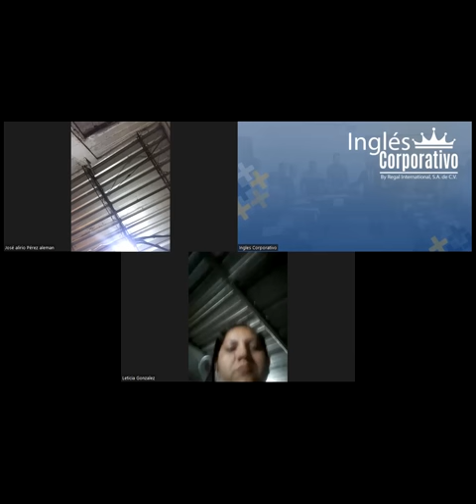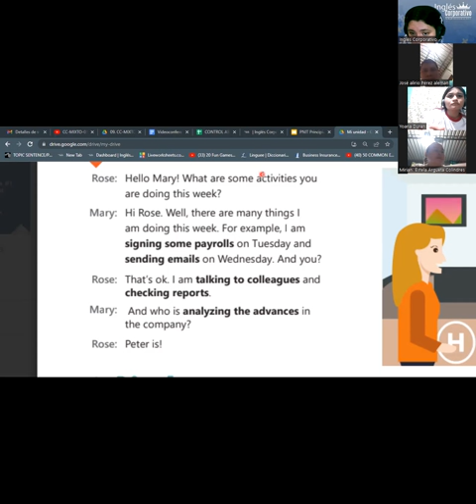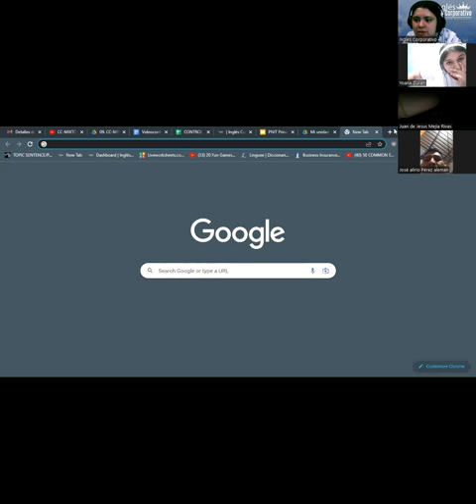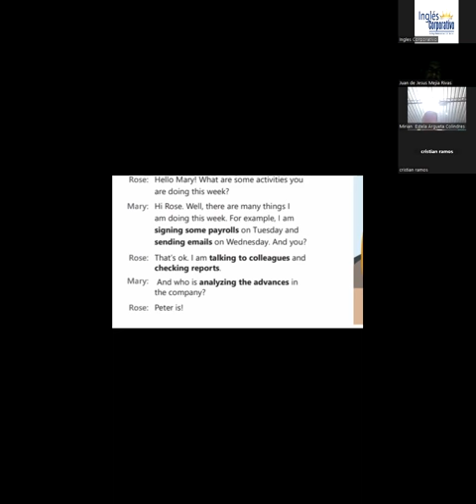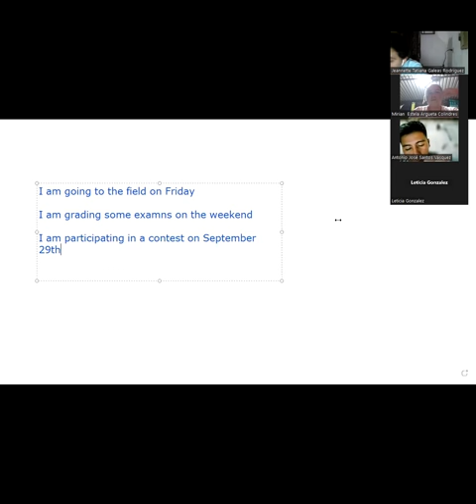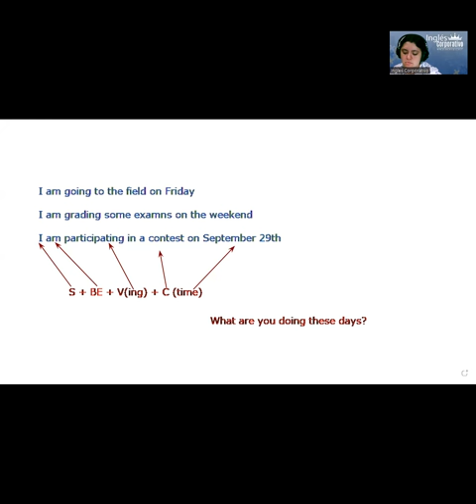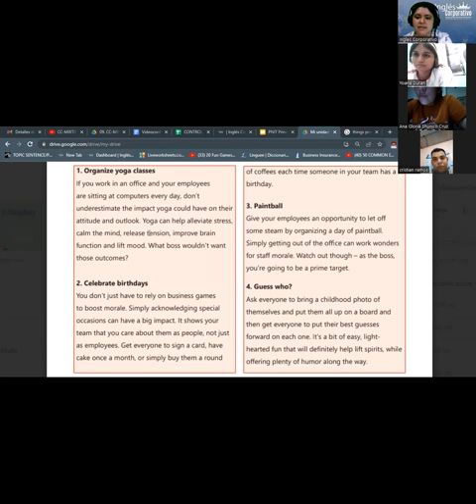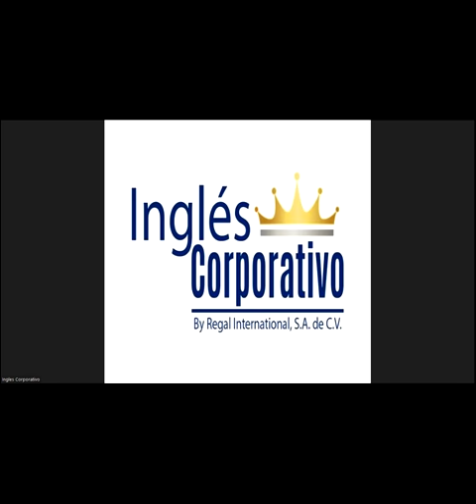SESION13 - 19/09/2023-AC29750-0015-2023-RODRIGUEZ- PRESENT CONTNUOUS WH-QUESTIONS